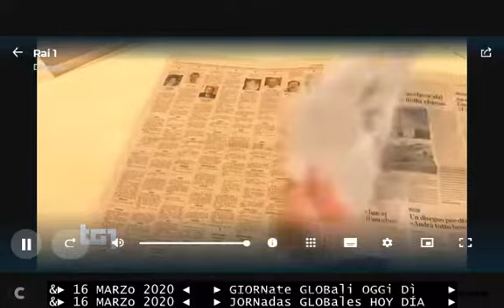Bergamo e Brescia - TG1 16 MARZO 2020 le province più gravate dal coronavirus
Lombardia - TG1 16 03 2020 - primo giorno di inversione del TREND del coronavirus ?
Padiglioni 1 e 2 della fiera di Milano - TG1 16 MARZO 2020 qui fra 7 giorni l'ospedale del coronavirus

▣▣▣▣▣ ► 16 MARZo 2020 ◄   ► JORNadas GLOBales HOY  DÍA ► ▣▣▣▣▣
▣▣▣▣▣ ► 16 MARZo 2020 ◄   ► GIORNate GLOBali  OGGi DÌ  ► ▣▣▣▣▣
(( TITOLi inCROCiati e ETIMologie COLORabili ))
(( TITULares enCRUZados y ETIMologías COLORables ))

Saluti a mezzanote del TG2-Post speciale 16 marzo 2020 - palinsesto RAI sconvolto dal coronavirus

intervista-TG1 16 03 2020 al paziente n.1 di Milano, Angelo Marzano, guarito dal coronavirus

ottima intervista alla ministra Elena Bonetti - TG2 16 marzo 2020 - decreto cura Italia

§.131/** Premier, storico discorso: "decreto cura Italia" TG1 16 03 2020 "DIGA ANTICORONAVIRUS"
§.132/** dettagli del "cura Italia" - TG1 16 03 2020 - conferenza dei ministri
§.133/** Salvini e Meloni all'attacco - TG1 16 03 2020 è "CEROTTO" il decreto "cura Italia"

TITOLi 🔴📡 TG1 ITALIANO+ televideo RAI 16 MARZO 2020 varato oggi cosiddetto "decreto cura Italia"
prima notizia TG1-sera+televideo 16 MARZO 2020 varato oggi cosiddetto "decreto cura Italia"

16 MARZo 2020 cronistorie / 2020: varato "decreto CURA ITALIA" misure economiche per il coronavirus

== TELEVIDEO DELLA NOTTE - concluso il giorno del 16 marzo 2020 ==

&.101/**  - ULTIMORA ORE 23.00
AIFA: OK A SPERIMENTAZIONE TOLICIZUMAB

&.103/**  - PRIMA PAGINA - INDICE

CONTE:"NON STRACCI, MA DIGA PROTETTIVA"
"Nessuno deve sentirsi abbandonato"
"Italia in prima fila, Ue ci segua" [120]

DL "CURA ITALIA", 25MLD PER L'EMERGENZA
Usato tutto l'indebitamento netto   [120]

VIRUS, 414 GUARITI E 2.470 NUOVI MALATI
Cresce anche il numero vittime: 349 [110]

TRUMP: VIRUS "NON E'SOTTO CONTROLLO"
CoVid è "nemico invisibile"         [150]

VON DER LEYEN:STOP VIAGGI IN UE PER 30G
Macron parla a Francia:"Troppi in giro"
Spagna "requisisce" sanità privata  [150]

E Germania chiude la sue frontiere  [150]

&.110/**  SPECIALE PRIMO PIANO
Virus, 414 guariti e 2470 nuovi casi
IN UN GIORNO 349 VITTIME IN PIU'
Il totale dei morti sale a 2.158
Sono 2.749 le persone guarite
I contagiati attuali sono 23.073  [111]

IN ITALIA 30% DEI DECESSI DEL MONDO
Allo Spallanzani 151 ricoverati   [112]

OLTRE 2000 I SANITARI CONTAGIATI  [113]

APERTI SUPERMERCATI,FARMACIE,EDICOLE
Garantiti trasporti,banche,poste  [114]

&.120/**  - PAGINA POLITICA
GOVERNO VARA IL DECRETO "CURA-ITALIA"
Dal CdM 25 mld a famiglie e imprese [121]
Laurea medicina abilita professione [122]
Domiciliari per chi ha pene brevi   [123]
"Italia in prima fila, Ue ci segua" [123]
GUALTIERI: 3,5MLD PER SSN E PROT.CIVILE
Usato tutto l'indebitamento netto   [124]
Catalfo: "3mld per lavoro autonomo" [125]

&.121/**   DECRETO "CURA ITALIA" CON 25 MILIARDI
Si è svolta a Palazzo Chigi la riunione del Consiglio dei ministri sul maxi decreto con cui il governo punta a fronteggaire l'emergenza Covid-19. Il Dl conta 120 articoli. Il decreto, chiamato "Cura Italia", stanzia 25 miliardi per famiglie e imprese. Possiamo parlare di "modello italiano" anche per quanto riguarda la polica economica per fronteggiare l'emergenza. Siamo stati i primi a mettere in campo 25 mld,ora attiviamo flussi per 350 mld E' una Manovra poderosa", ha detto il premier in conferenza stampa dopo il
Consiglio dei ministri.

&.130/**  PAGINA DELLA ECONOMIA
MILANO A PICCO A -11%, POI RIDUCE CALO
Europee a picco, Madrid la peggiore [131]
VIRUS,INTERVENTO BANCA CINA PER 12,8MLD
Contro impatto epidemia su economia [132]
VIRUS, FCA-MASERATI CHIUDONO SITI IN UE
Quasi tutti, fino al 27 marzo       [133]
VIRUS, SOSPESO INVIO CARTELLE FISCO
Per tutta durata emergenza pandemia [134]

&.140/** PAGINA DELLA CRONACA ITALIANA
VIRUS, STOP AI COLLEGAMENTI CON SICILIA
Persone via mare solo per necessità [141]
Salerno,altri 4 Comuni in quarantena [142]
"POSITIVI A TEST OLTRE 2.000 SANITARI"
Anaao: medici,infermieri,operatori  [143]
VIRUS,ISS: FEBBRE-AFFANNO PRIMI SINTOMI
In metà casi presente anche tosse   [144]
Regole base prevenzione coronavirus [145]

&.150/**  - PAGINA DEGLI ESTERI - NOTIZIE DAL MONDO
"Per contenere cicolazione virus"   [151]

Ue:ci sia circolazione medicine-cibo [152]
CoVid è "nemico invisibile"         [153]

OMS: CRISI SANITARIA SEGNA NOSTRA EPOCA
Prossimi giorni test importante     [154]

E Germania chiude la sue frontiere  [155]

Spagna "requisisce" sanità privata  [156]

N.YORK CHIUDE CINEMA,BAR,RISTORANTI [157]